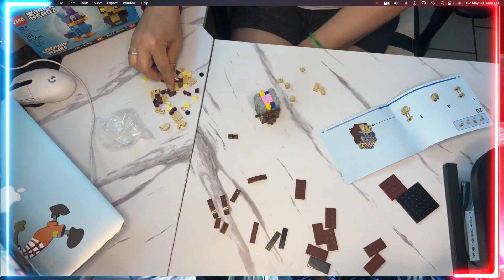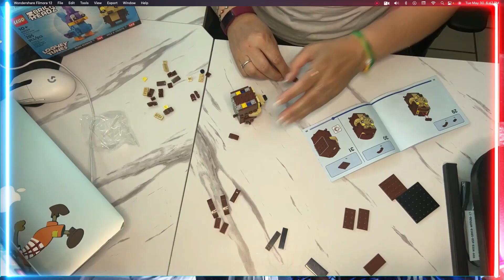BrickHeadz by @HalaMadrid7918 Wile E. Coyote